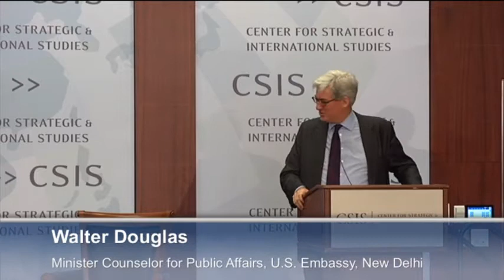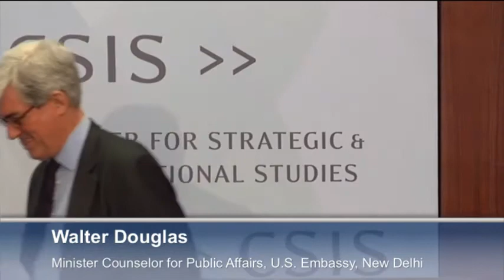Public Diplomacy in Muslim Countries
with Walter Douglas, Minister-Counselor for Public Affairs, U.S. Embassy, New Delhi
MONDAY, NOV 25, 2013
Edit view
Engaging Muslim World
The Center for Strategic and International Studies invites you to the report launch of "Engaging the Muslim World: Public Diplomacy after 9/11 in the Arab Middle East, Afghanistan, and Pakistan"

Featuring author:
Walter Douglas
Minister Counselor for Public Affairs, U.S. Embassy, New Delhi

Moderated by:
Jon B. Alterman
Brzezinski Chair in Global Security and Geostrategy and Director, Middle East Program

November 25th, 11:30 AM- 12:30 pm
2nd Floor Conference Room A
Center for Strategic and International Studies
1616 Rhode Island Avenue, NW

Regions
MIDDLE EAST